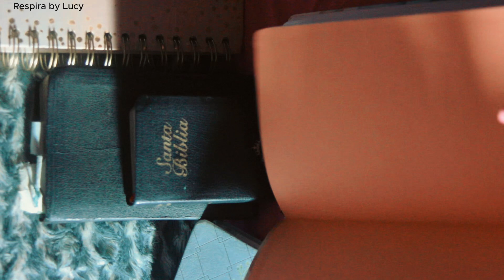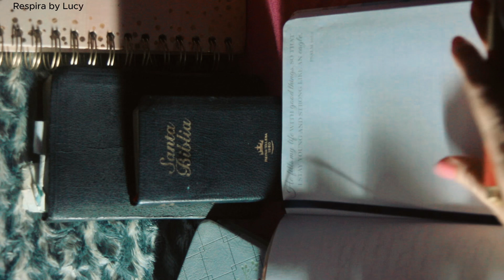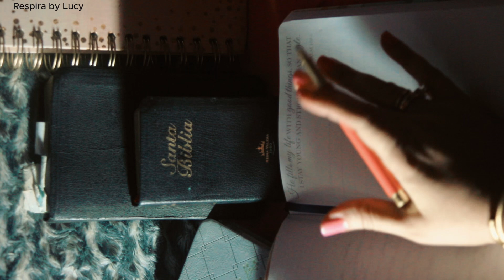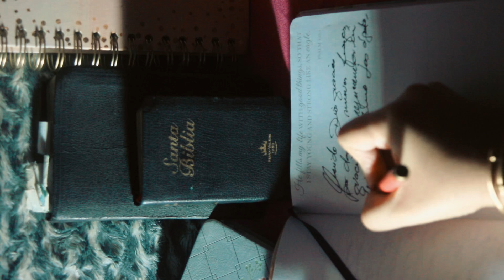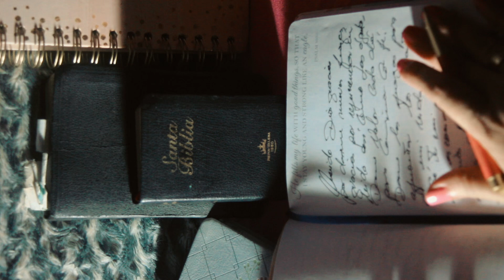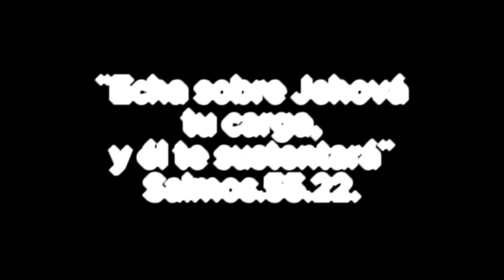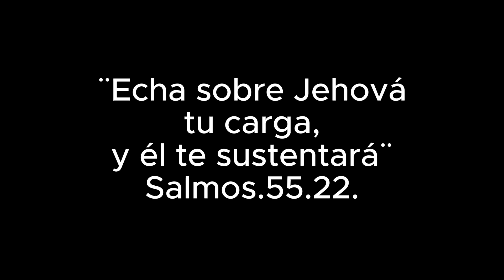¨Dáselo A Dios¨🦅"Como Águilas"🦅 #1 Devocional Semanal📖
"Echad sobre Jehová tu carga, y él te sustentará" Salmos. 55.22.